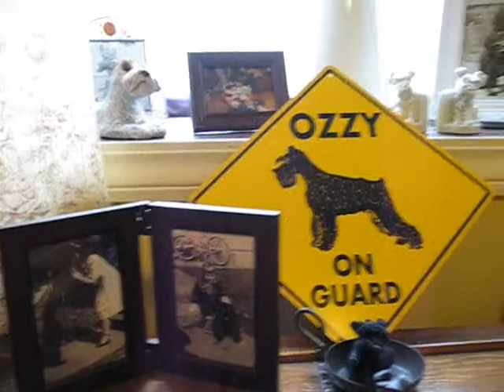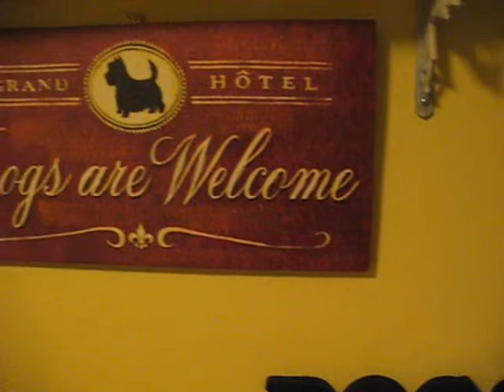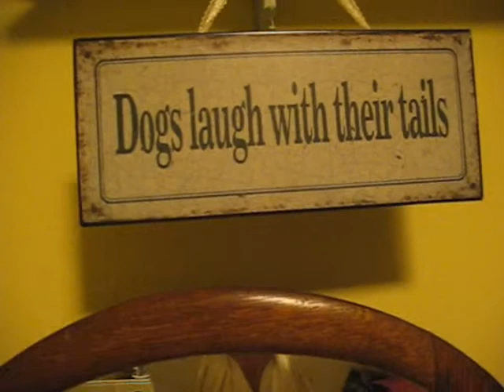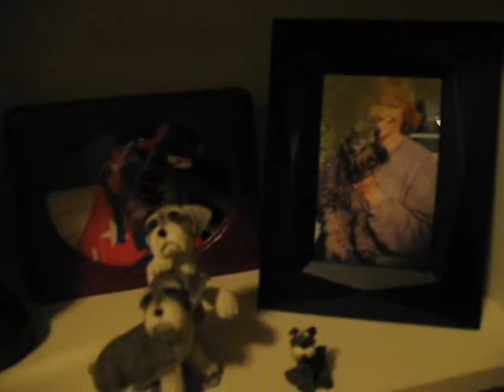My Dog Collection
Okay Lisa I don't really have a schnauzer collection like you, but I do love dogs and photos and picture frames and dog books. So here is as my husband says the "Dog Room" . If I love it I put it out where I can enjoy it, and it changes alot. lol I know crazy women and there animals.